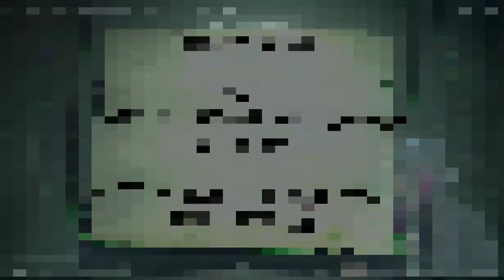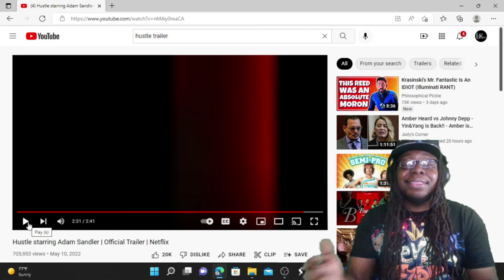HUSTLE | OFFICIAL TRAILER REACTION